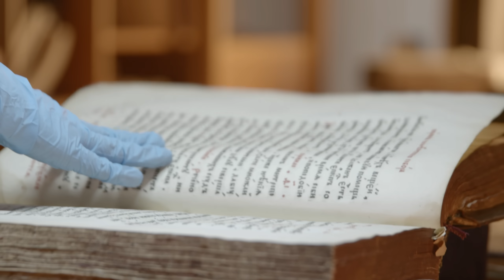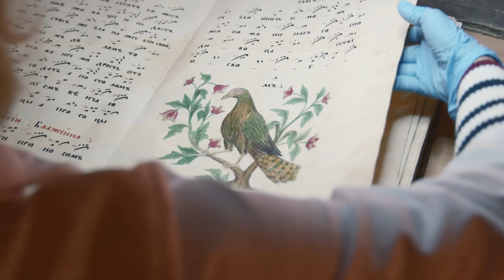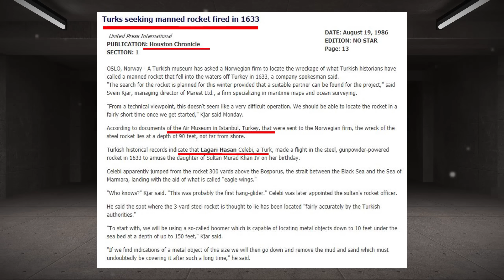Osmanlı'nın Roket Adamı Lagari Hasan Çelebi !